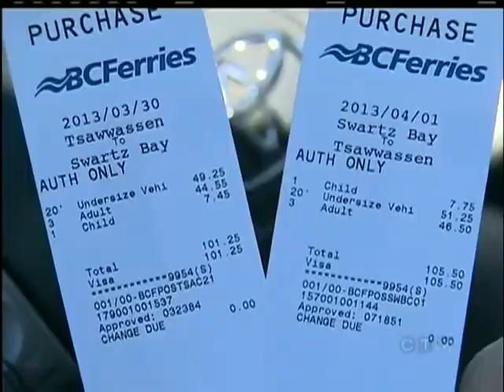Transportation fare changes kick in